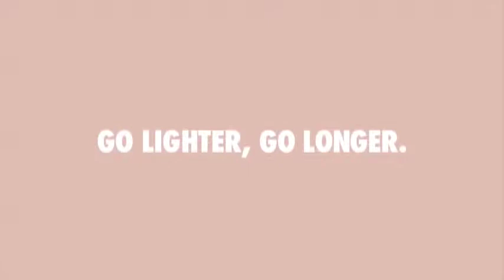Jasper van Dijk's Sound Design Reel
A collection of video game, film, commercial and interactive sound design/audio implementation samples.